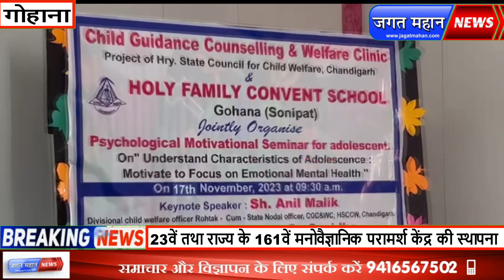विद्यार्थी लक्ष्य निर्धारित करें, खुद से सवाल पूछे,फेल होने का डर दिमाग से निकाल दे।अनिल मलिक !